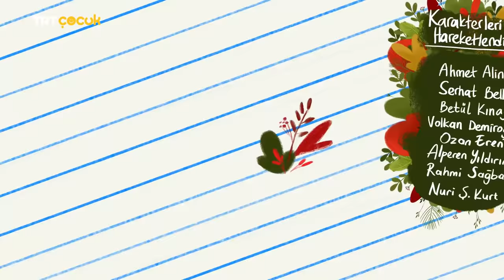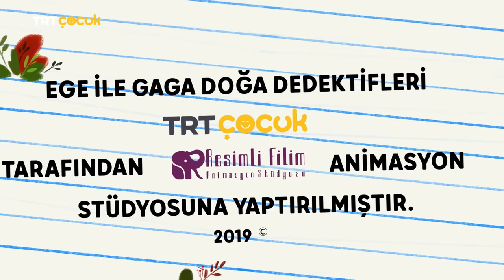Ege ile Gaga | Zıp Zıp Kanguru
Doğa Dedektifleri Gaga’nın doğum gününü kutlarken Gaga’ya bir telefon gelir. Telefon Avusturalya Sydney’den. Yavru bir kanguru bir kovukta mahsur kalmış Doğa dedektiflerinin yardımını bekliyordur.

 Avusturalya’ya giden Doğa Dedektifleri yavru kanguruyu kovuktan bir türlü çıkaramaz. Çünkü yavru kanguru dışarıdan korkmaktadır. Gaga’nın aklına bir fikir gelir.

 Kanadından büyükçe bir kese çıkarır ve afacan kanguruya gösterirler. Yavru kanguru hemen keseye atlar. Ege ile Gaga da yavru kanguruyu annesine kavuşturur.